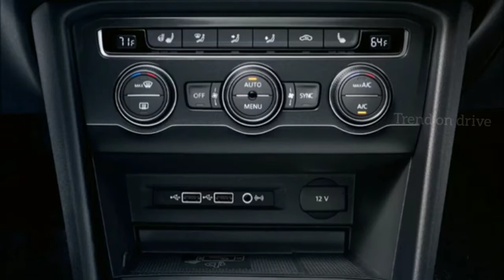2021 Volkswagen Taigun Premium 5 Seater SUV India Launch Hit KIA Seltos & Hyundai Creta Check Detail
2021 Volkswagen Taigun Premium 5 Seater SUV India Launch Hit KIA Seltos & Hyundai Creta Check Detail